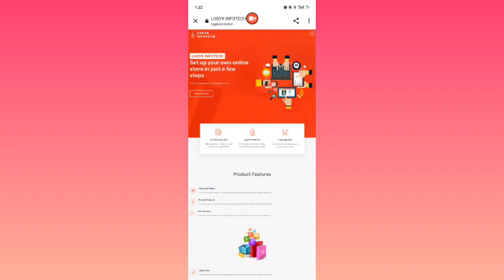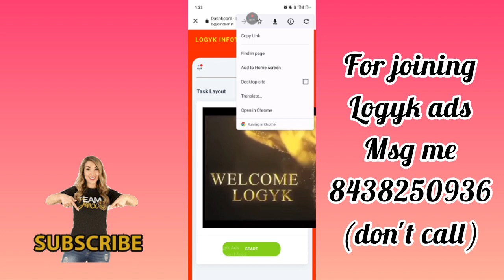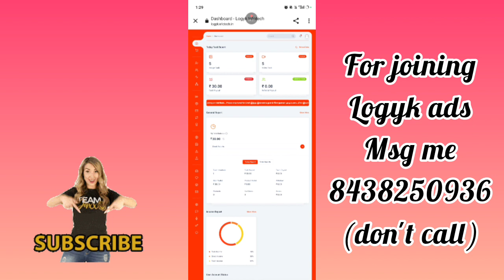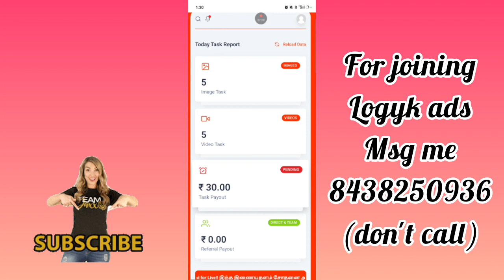தமிழ்நாடு முழுவதும் வீடியோ பார்த்து பணம் சம்பாதிக்க ஆட்கள் தேவை / மாதம் ₹50,000 வரை வருமானம் பெறலாம்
⭕️Logyk Full Plan Details Video Link ( Must Watch)

⭕️For Joining Logyk Or More Details only Msg Me :
(Others Don't msg)

⭕️லிங்க் எப்படி எடுப்பது என்று தெரியவில்லை என்றால் கீழே உள்ள வீடியோவை பார்த்து எடுத்துக்கொள்ளவும்

நமது சேனல் -இல் போடப்படும் வேலைவாய்ப்பு செய்திகள் கீழ் குறிப்பிடப்பட்டுள்ளன 👇👇👇👇

📣Women Jobs
📣Mobile Jobs
📣Online Jobs

@Hiii Universe  👈👈👈